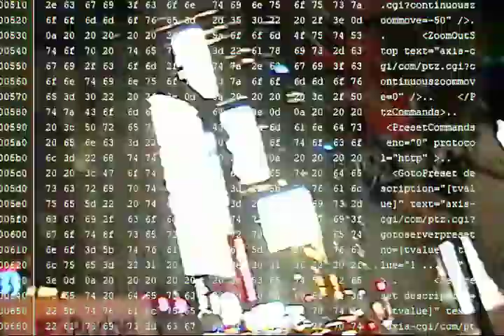FILTHYWAYZ - UFO (Official Music Video)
“UFO” by Filthywayz
Produced by Vilex
Shot by @sxntos
Edited by @babyflexfilms